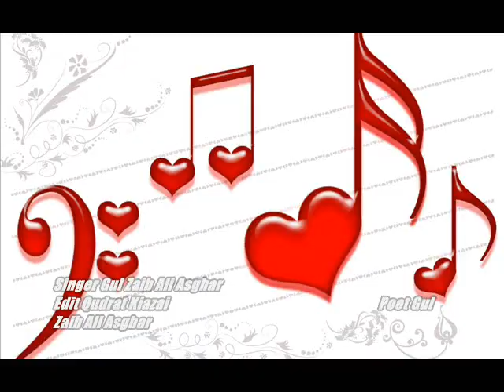Gul Zaib Ali Asghar [2017]